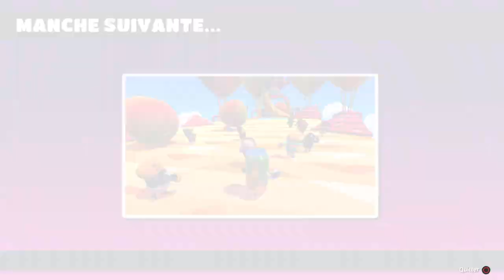Fall Guys: Ultimate Knockout_20210610192539